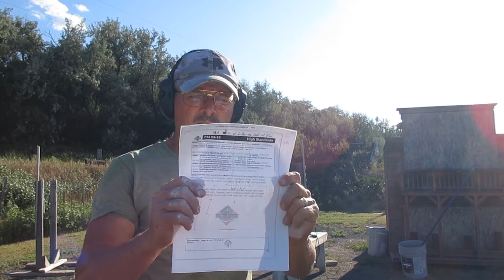I'm a B Class Sleeping Master Shooter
One of these days I'm going to make Master Class. Today was a warm up.